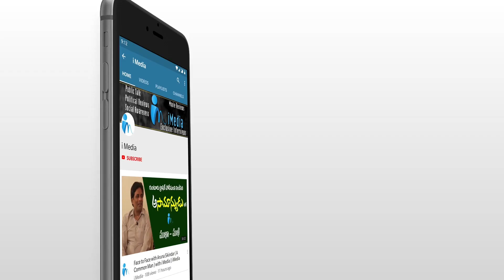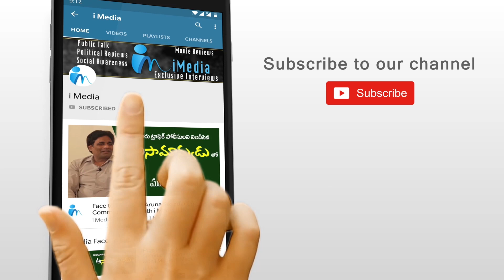ఉప రాష్ట్రపతి వెంకయ్య నాయుడు పర్యటన కోసం ఏర్పాట్లు పర్యవేక్షిస్తున్న చిత్తూరు అర్బన్ ఎస్పీ | i Media